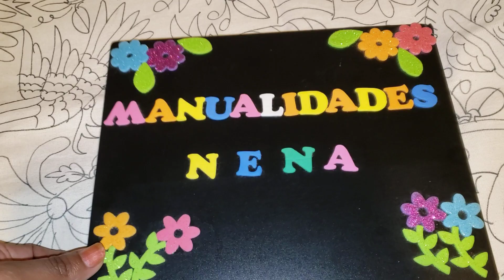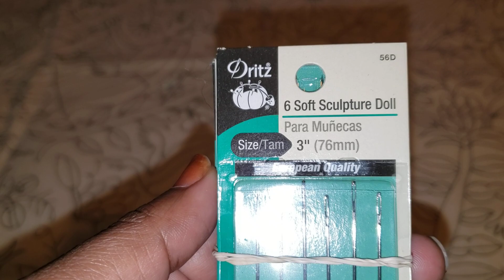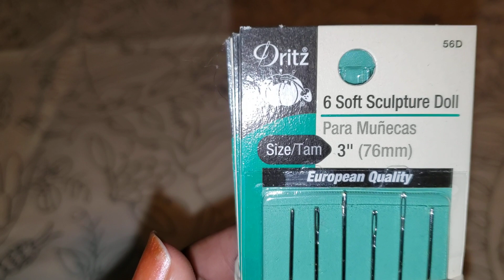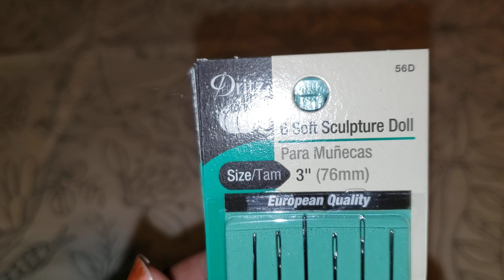Mostrando mantel Tenango para el Mega Reto